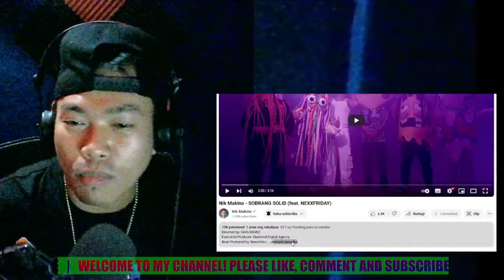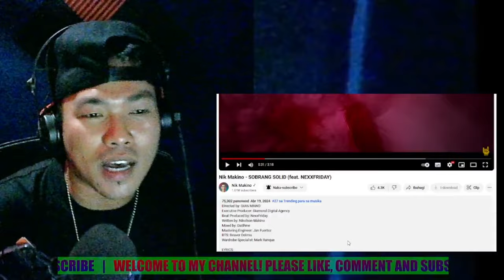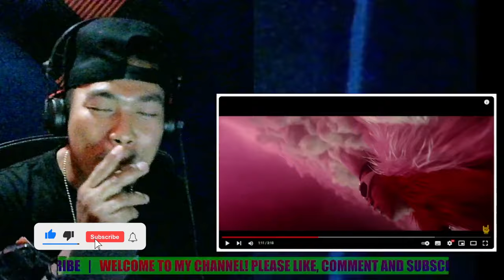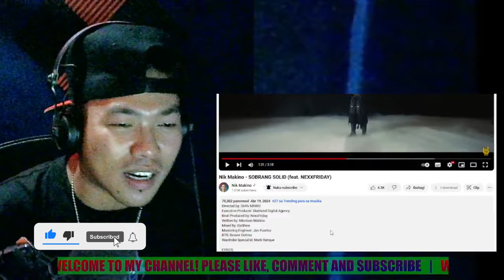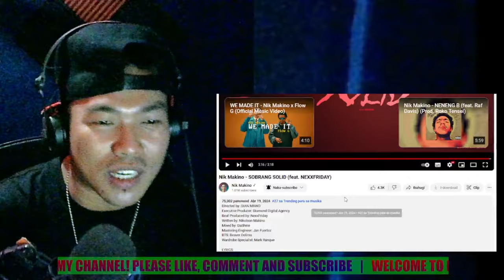SOLID NGA! | Nik Makino - SOBRANG SOLID (feat. NEXXFRIDAY) | REACTION VIDEO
G Cash
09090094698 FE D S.